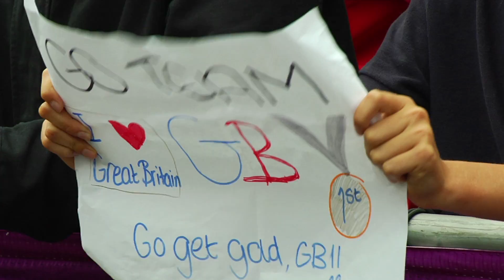Sir Bradley Wiggins races in the London 2012 Olympic cycling time trial through Kingston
Sir Bradley Wiggins races through Kingston upon Thames' ancient marketplace on his way to winning the London 2012 Olympic cycling time trial and the gold medal for Team GB on Wednesday 1 August 2012.

He was interviewed after the race by the BBC and spoke about the atmosphere as he sped through Kingston :

"Coming through Kingston, the noise was incredible. I'm never going to experience anything like that again in my sporting career. That's it. That experience topped everything off right there. It was phenomenal."

Find out more about Kingston University and the Olympics on our